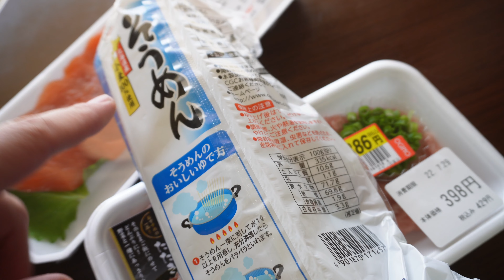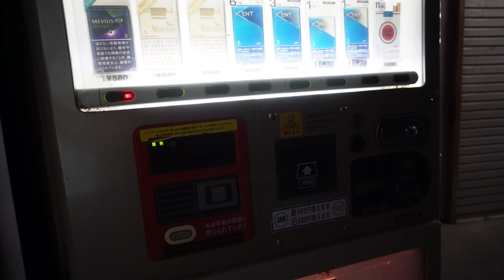Nuestro perro está siendo vigilado las 24 horas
0:03 Saluda a todos, Simba
0:16 El AirTag en perros
0:42 Invadió otra casa
1:23 Todo gira alrededor de Simba
2:19 Nido de pájaros en la puerta
2:23 Vámonos de compras
2:45 Los ingredientes del día de hoy
3:33 La comida quedó espectacular
4:05 Hola, Talita
5:05 ¡Helotes!
5:19 Paseando a Simba
5:36 ¡Corran!
5:45 Talita hizo algo inesperado
5:57 Adios
6:15 ¡Cuidado!
6:21 Qué bonito abrazo
6:34 Muy mañoso
6:54 Hora de cenar
7:15 Simba se va de la casa
7:27 Así quedó mi chamarra
7:56 Poniendo las protecciones